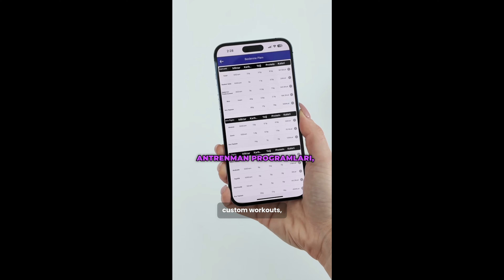Dubai Çikolatasını Neden Yememelisin?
Dubai’den gelen ünlü çikolatayı denedik! Tat olarak mükemmel olabilir, ama kalori ve şeker içeriği sağlığımız için ne kadar masum? Bu videoda, Dubai çikolatasının içeriğini detaylandırıyor ve besin değerlerine yakından bakıyoruz. Sizce bu çikolata yemeye değer mi? Yorumlarda düşüncelerinizi paylaşın!

Moda, güzellik ve yaşam tarzı içerikleri için buradayız. Stil ipuçlarından, kombin önerilerine, güzellik tüyolarından eğlenceli vloglara kadar her şey burada!